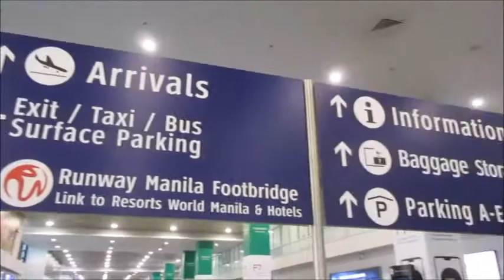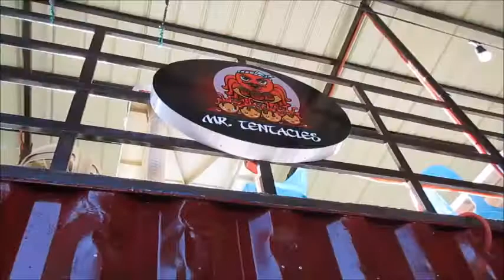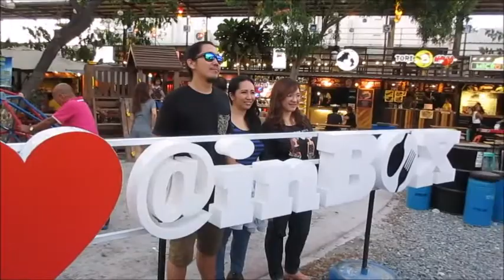VLOG 561: REUNITED WITH THEM AFTER 5 YEARS || ishi ichigo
After 5 years, nagkita kita ulit kami ng family ni Kuya Dirk :)

Life after graduation of Marjio. :)